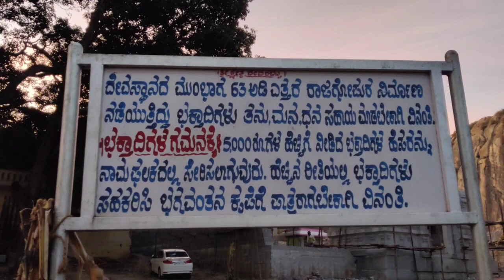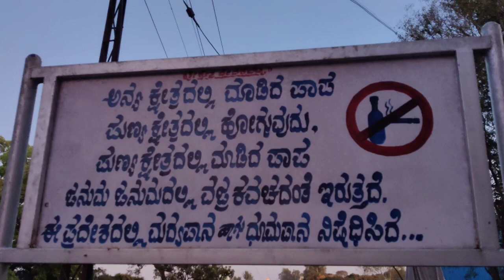ತಮಿಳುನಾಡು ರಾಜ್ಯದಲ್ಲಿ ಕರ್ನಾಟಕದ ಮೂಲ ಸ್ಥಳ ದೇವರ ಬೆಟ್ಟ || in Kannada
ಕರ್ನಾಟಕದ ಮೂಲ ಸ್ಥಳ ದೇವರ ಬೆಟ್ಟ || in Kannada